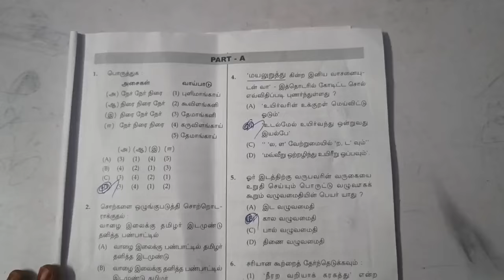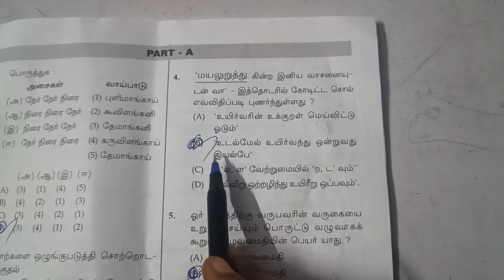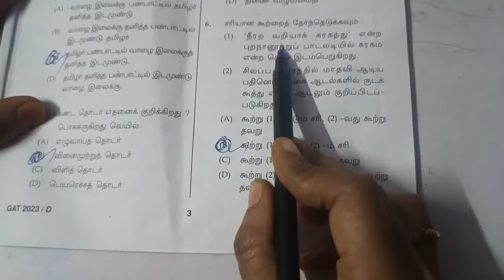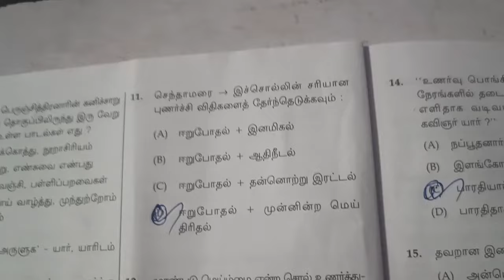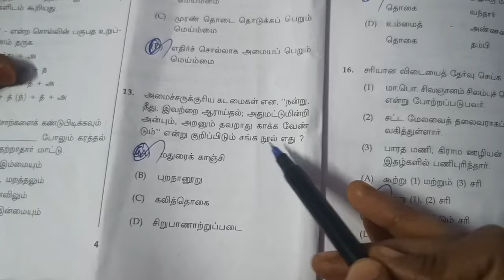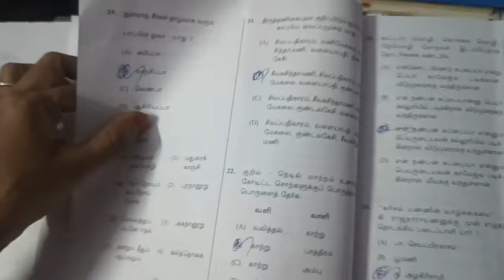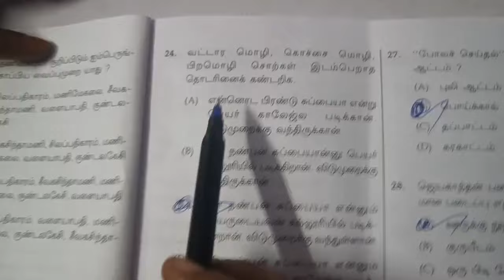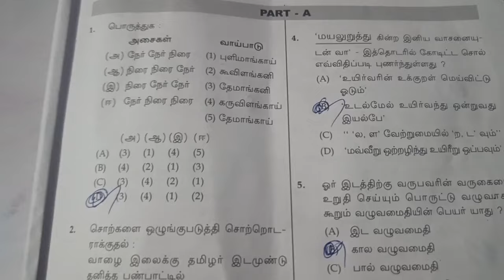UGTRB Tamil Eligibility Test Answer key 2024 | தமிழ் தகுதி தேர்வுக்கான விடை குறிப்புகள்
UG TRB இன்றைய தேர்வு Answer Key 04.02.24
UG TRB Tamil Eligibility Test key 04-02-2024
ug trb Tamil ( 4/2/2024) today exam விடைக் குறிப்புகள்  1 to 30 question & answers eligibility exam
Today Trb exam Tamil eligibility test answer key 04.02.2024
UG TRB Tamil 2024 தமிழ் தகுதித் தேர்வு Expected Questions
UG TRB BRTE EXAM TAMIL ELIGIBLE TEST ANSWER KEY 4/2/2024